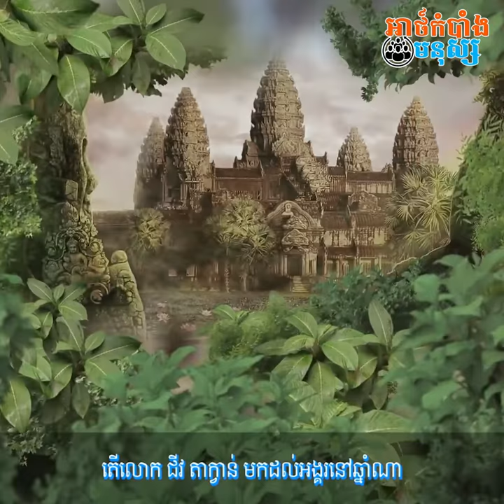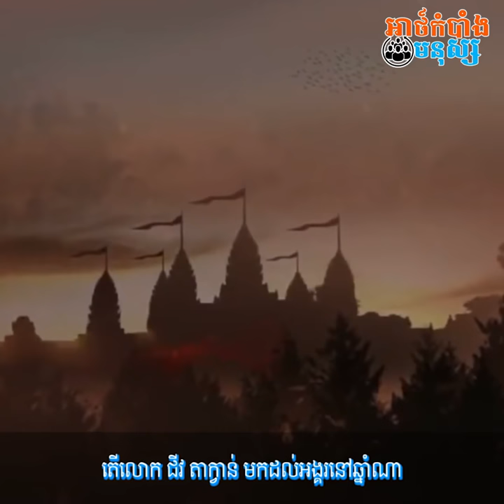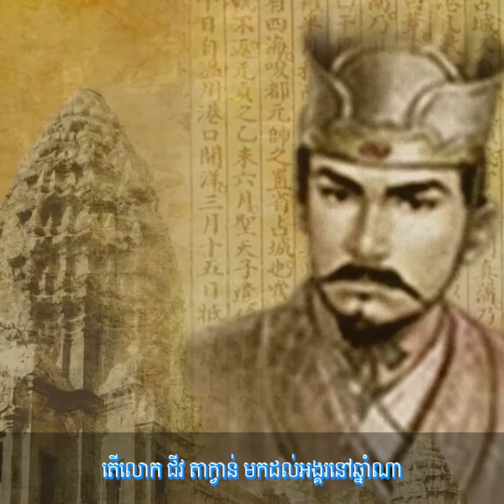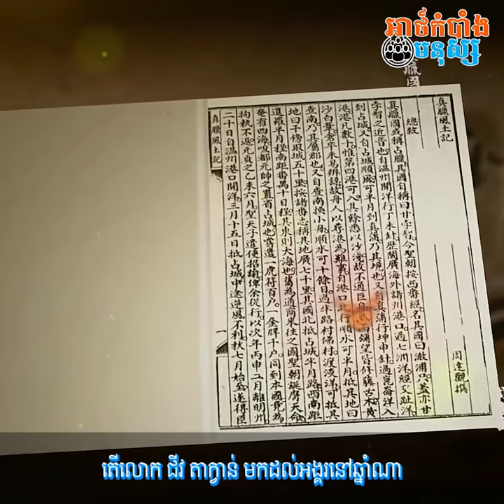តើលោក ជីវ តាក្វាន់ មកដល់អង្គរនៅឆ្នាំណា?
លោក ជីវ តាក្វាន់ គឺជាបេសកទូតចិនដែលបានមកទស្សនកិច្ចនៅប្រទេសកម្ពុជានាចុងសម័យអង្គរ និងបានសរសេរកំណត់ត្រា «ប្រពៃណីនៃអ្នកស្រុកចេនឡា» ដែលជាឯកសារដ៏សំខាន់ក្នុងការសិក្សាអំពីប្រវត្តិសាស្ត្រប្រទេសកម្ពុជា។ តើអ្នកដឹងទេថា លោក ជីវ តាក្វាន់ បានមកទស្សនកិច្ចនៅអង្គរនៅអំលុងឆ្នាំណា និងបានធ្វើអ្វីខ្លះក្នុងពេលស្នាក់នៅក្រុងអង្គរ?លោក ជីវ តាក្វាន់ ក្នុងភាសាចិនហៅថា ចូវ តាហ្គ័ន (Zhou Daguan) កើតនៅឆ្នាំ១២៦៦ និងបានទទួលមរណភាពនៅឆ្នាំ១៣៤៦។ លោកគឺជាមន្ត្រីបេសកទូតរបស់រាជការយ័ន (ម៉ុងហ្គោល) ដែលគ្រប់គ្រងប្រទេសចិននាសម័យនោះ ដោយស្ដេចរបស់លោកគឺព្រះចៅអធិរាជទីមួរខាន់ (Temür Khan) ខណៈនៅក្នុងភាសាចិនហៅថា អធិរាជឆឹងចុង (Emperor Chengzong of Yuan)។ ស្ដេចទីមួរខាន់នេះបានឡើងសោយរាជ្យនិងគ្រប់គ្រងប្រទេសចិនបន្ទាប់ពីព្រះចៅអធិរាជគូប៊ីឡៃខាន់ (Kublai Khan)។